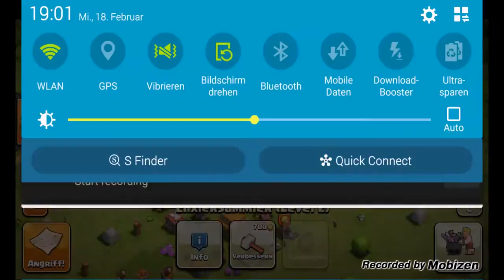Clash of Clans Deutsch 016 Handy